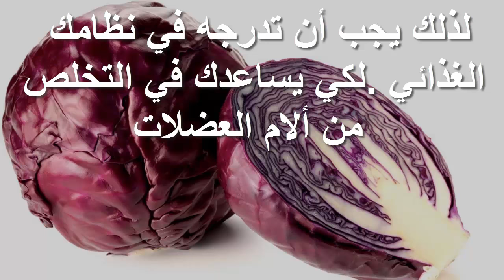الملفوف الاحمر واهم فوائده لهشاشة العظام